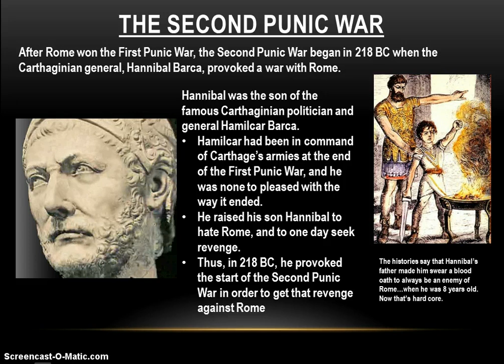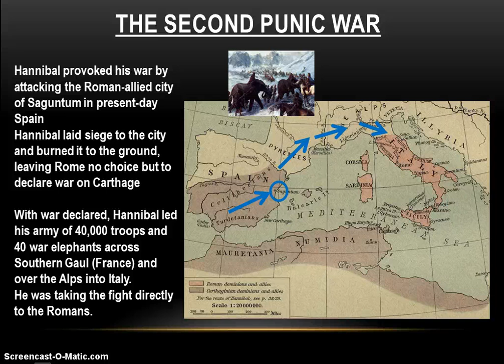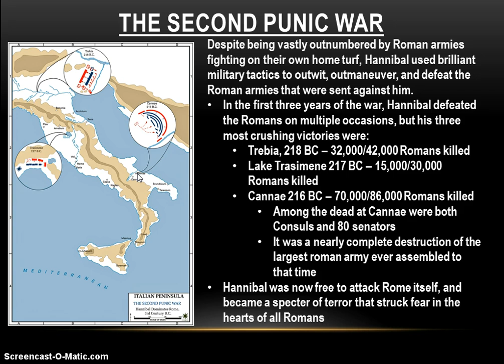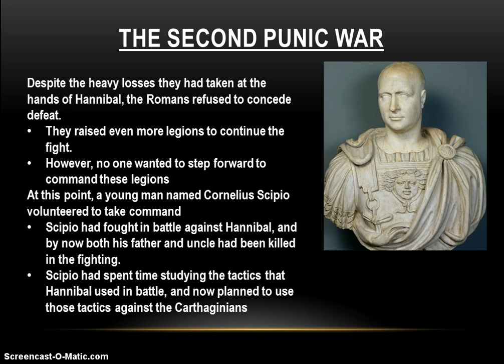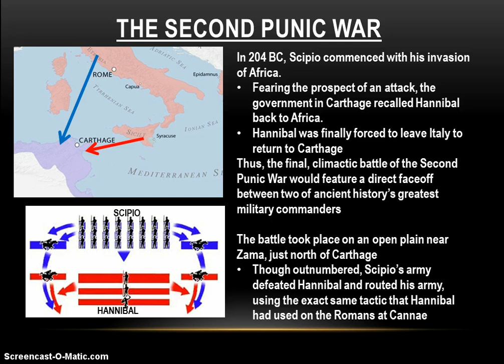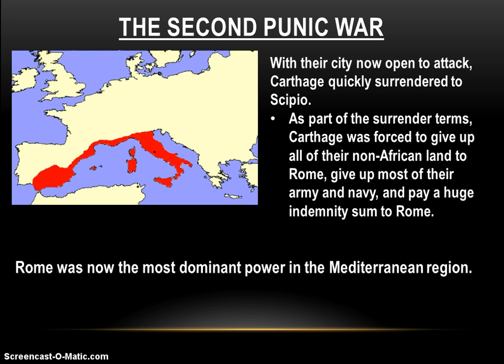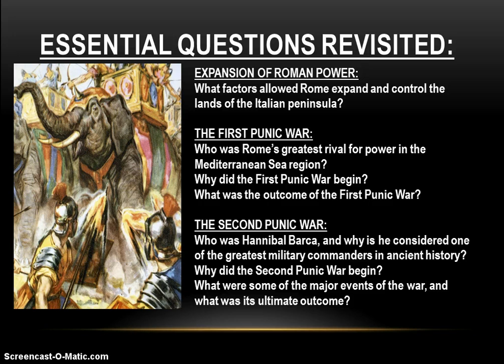6-2 Part 1.2 - Roman Expansion and Crisis: The Second Punic War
This video is the second half of the 6-2 Part 1 screencast, covering the Second Punic War.